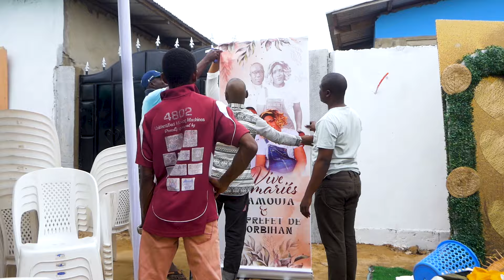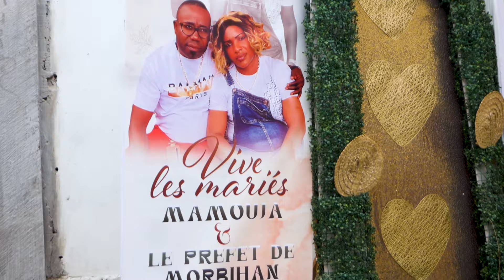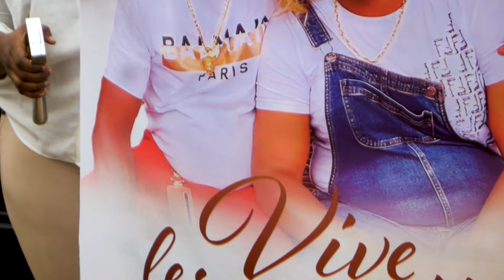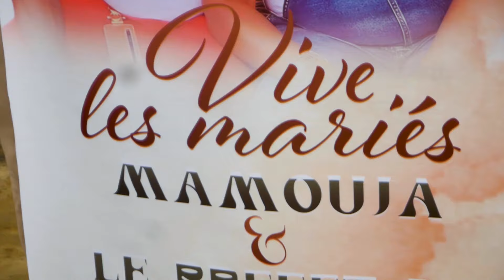MARIAGE COUTUMIER JEADEL & GHISLAIN FRANCE BRAZZAVILLE